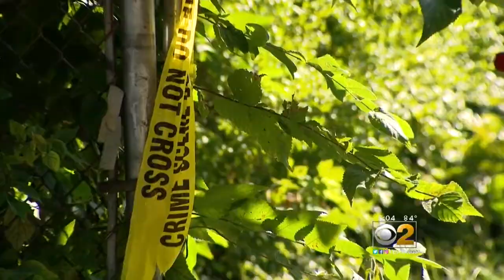Gary Toddler Dies A Day After She Was Shot In The Head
A 2-year-old girl from Gary, Indiana, died Wednesday morning, a day after she was shot in the head, and detectives are questioning two people about how it happened.